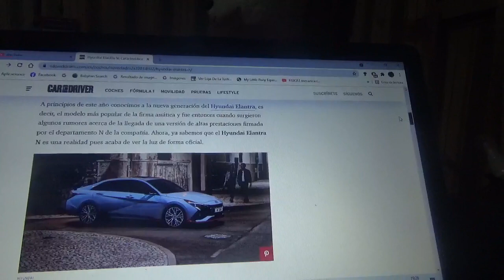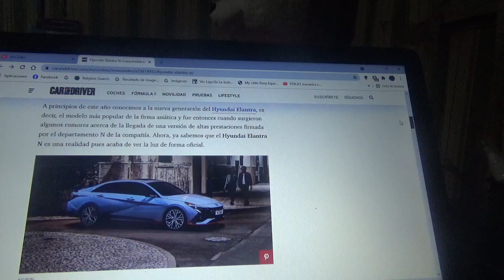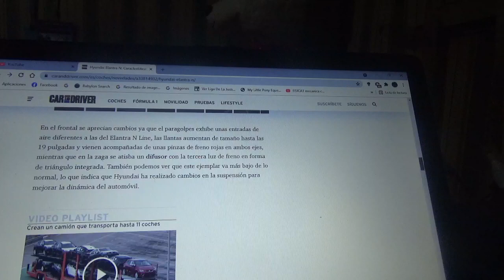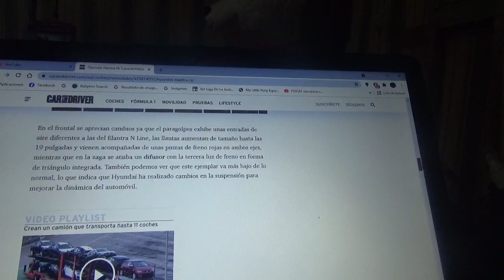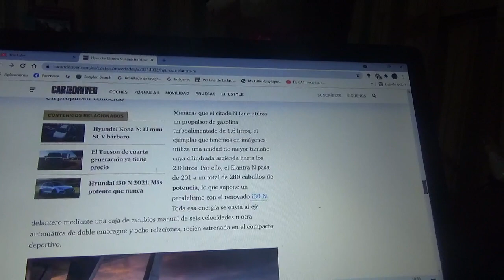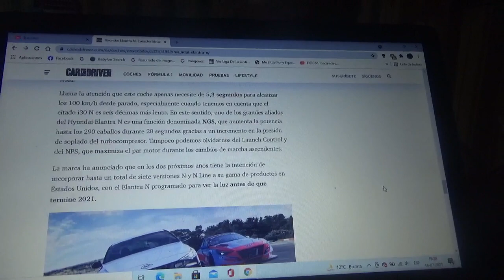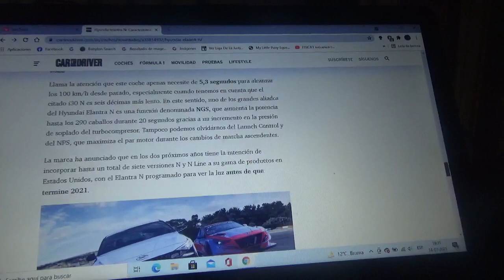Hyundai Elantra N información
Aquí les menciono esta nueva versión ultradeportiva del exitoso sedán de la automotriz surcoreana de su filial de alto rendimiento y competición N